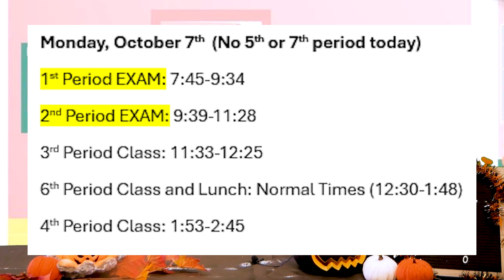HS & MS October 7th, 2024